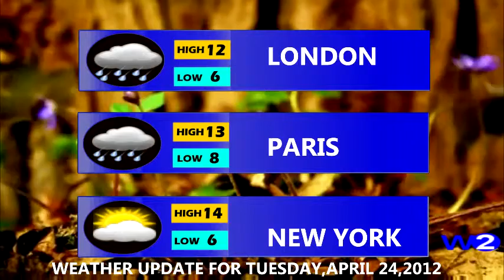WEATHER UPDATE-4/24/2012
WETHER UPDATE